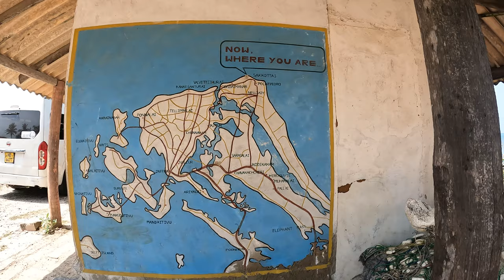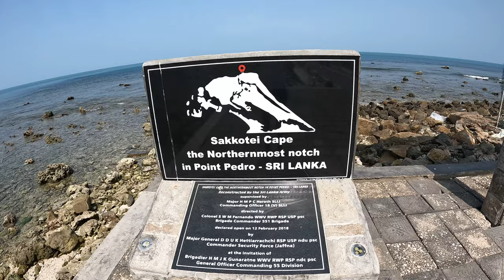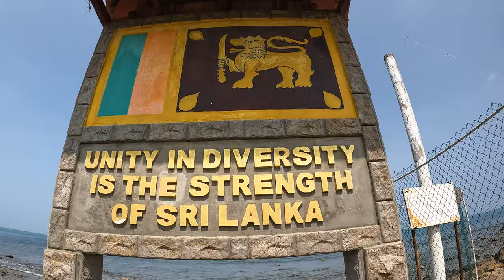Point Pedro,Jaffna,Sri Lanka Walking Tour-1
Natural Color/Natural Sound/Real Lifestyle/Goprohero10black-Real